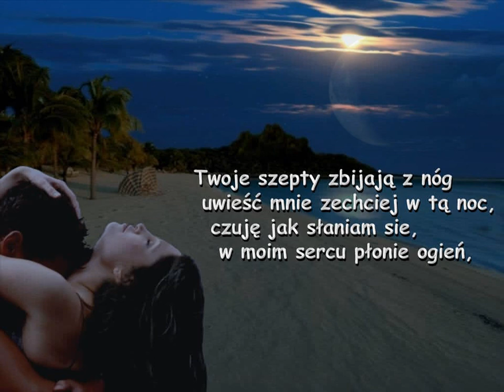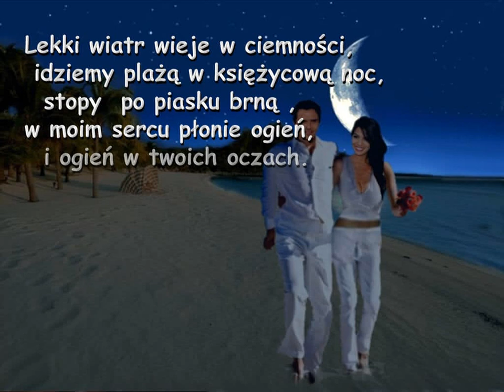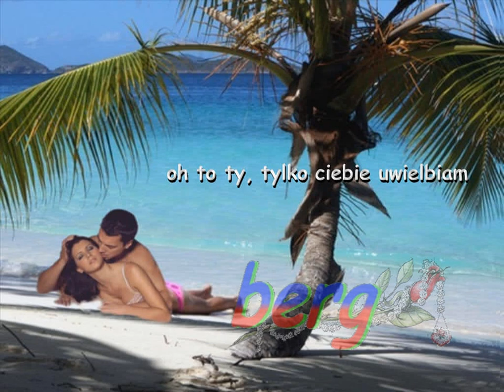Całuj mnie - (Besame mucho)